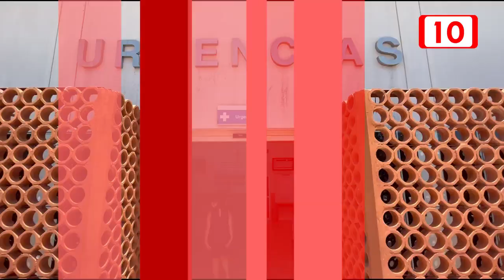IMSS Bienestar podría echarse en marcha este 2023